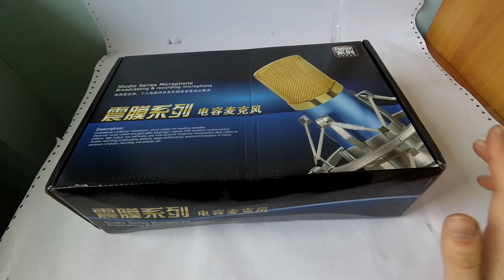Microphone Condensatore BM-700 Unboxing and Test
AGGIORNAMENTO: il mic funziona molto meglio se parlate al lato di esso

Review e test del mio nuovo microfono, l'audio alla fine si può alzare in fase di montaggio senza intaccare la qualità.

Ip del Server TS3 : Parliamodiyt.it
­­­ ­­­­­­--­---Fine ­-­--­ ­-­-­-­-­-­ ­ ­--­ ­